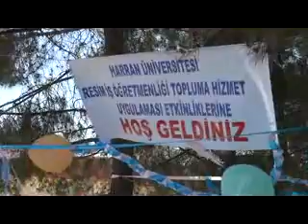Harran Üniversitesinden Karaköprü Güllübağ İlkokuluna Sosyal Destek Projesi-Flv